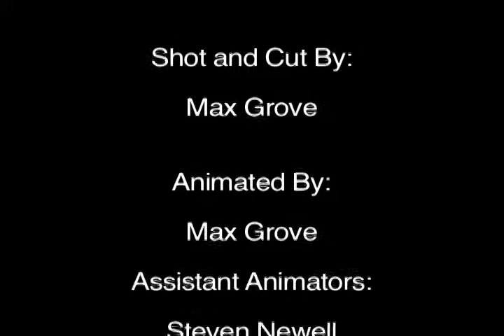Where Eagles Dare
My friends thought it would be a good idea to have me sit in a lawn chair that was tied to hundreds of helium balloons that would also be attached to the back of a car.
I said, "hold on now. what if we film it?" We did, but the footage was terrible so I got myself and a couple of Alaskans to help rotoscope the entire thing.